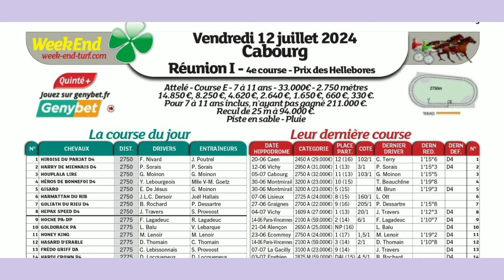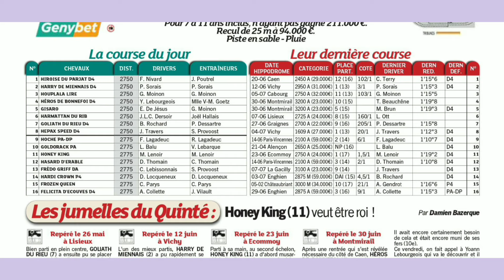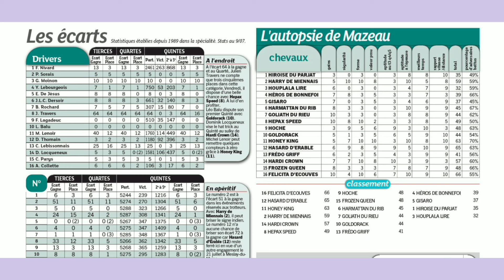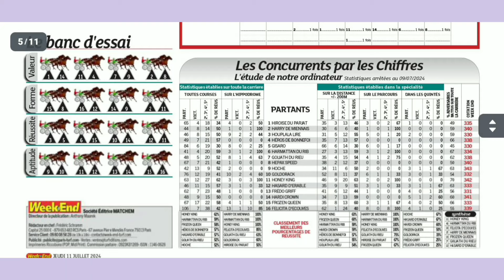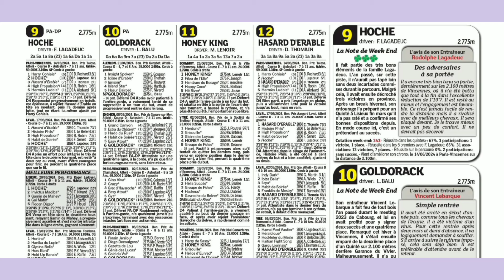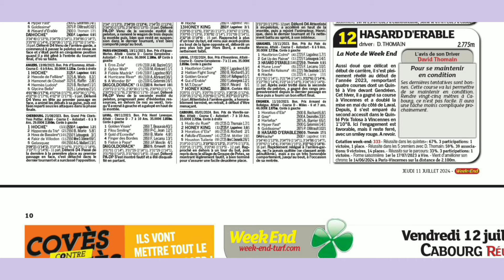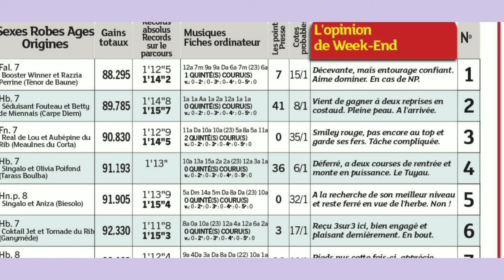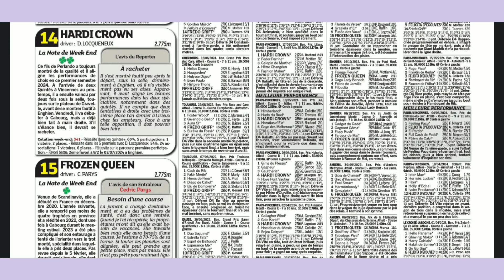CABOURG LE 12 JUILLET 24 QUINTÉ ANALYSE PAR WEEKEND DU VENDREDI ATTELÉ